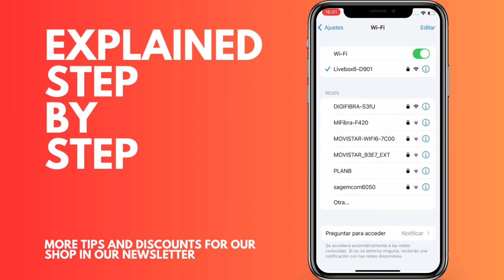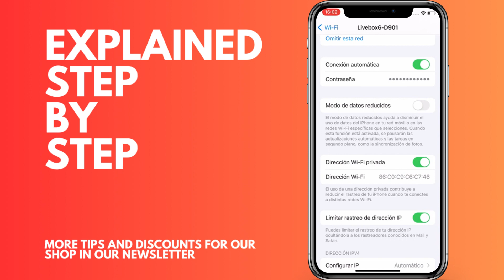How to change your IP address on iPhone